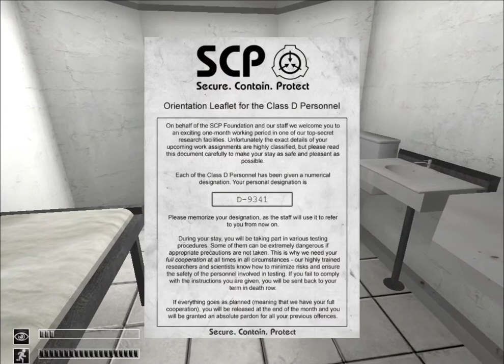Let's Play: Scp - Containment Breach (Part One) (Darkness...)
The first part to a new game.